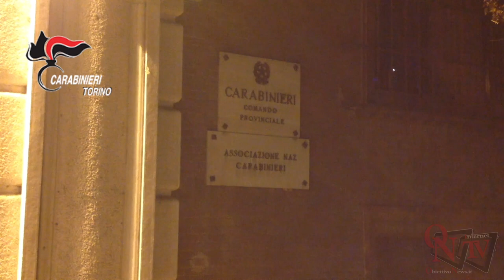Torino - Consegnavano droga a domicilio: oltre una ventina di arresti